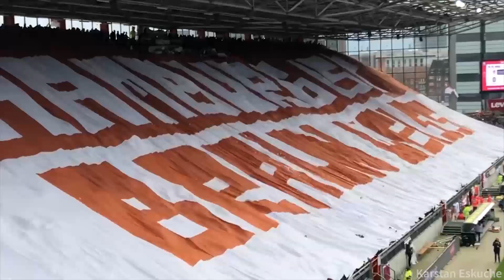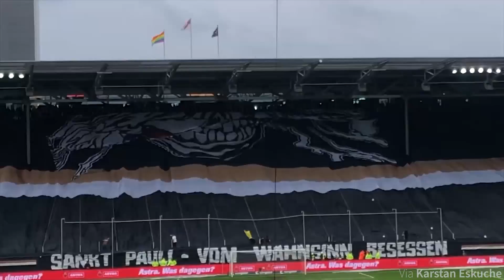Hamburg derby in just 2 minutes! | Ultras-Tifo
Great derby Sankt Pauli - Hamburger SV 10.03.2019 HSV won 4:0